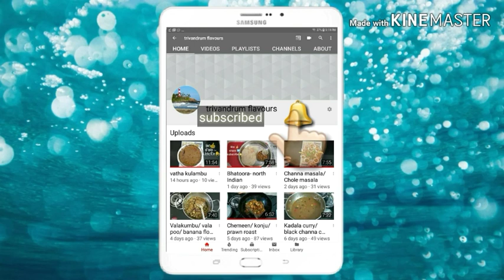Paruppu poli/ Channa dhal/ kadala paruppu poli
Channa dhal 1cup
Sugar 1 n 1/2 cup
Maida1 n 1/2 cup
Gingiley oil 100 ml
Ghee 100 gm
Elachi jathika powder 1 teaspoon